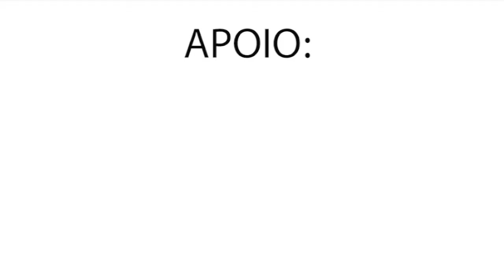EVENTO BECOMMERCE SELLER DAY MERCADO LIVRE SAIBA COMO PARTICIPAR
ACESSE ABAIXO:
TREINAMENTO GRATUITO SOBRE MERCADO LIVRE E LOJA VIRTUAL (+80 AULAS):

O que Esperar do Seller Day

Um Evento Feito para Você
Junte-se a nós no dia 09 de Agosto na Melicidade ou ao vivo pelo Youtube para o Seller Day, um evento criado especialmente para vendedores de marketplaces.

Palestras e Histórias Inspiradoras
Surpreenda-se com uma série de 7 palestras com os maiores especialistas do mercado e 1 painel incrível com Top Vendedores, contando suas histórias no Mercado Livre.

Amigos, Prêmios e Muita Diversão
Expanda sua rede e conheça os maiores vendedores de marketplace do Brasil, concorra a diversos prêmios e divirta-se conosco em um Happy Hour no Centro de Convenções Rebouças.

Grande Abraço.

Alexandre Nogueira
Universidade Marketplace